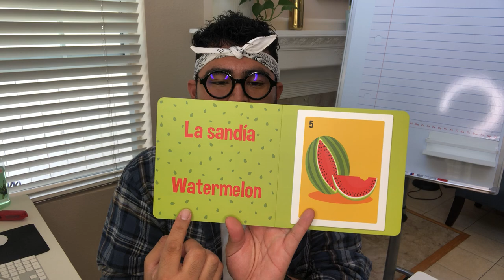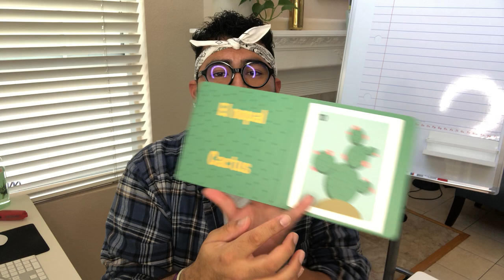Loteria: First Words/ primeras palabras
Written by Patty Rodriguez & Ariana Stein

There are NO reading comprehension questions this time.
This book is for fun and to practice words in Spanish. Enjoy!